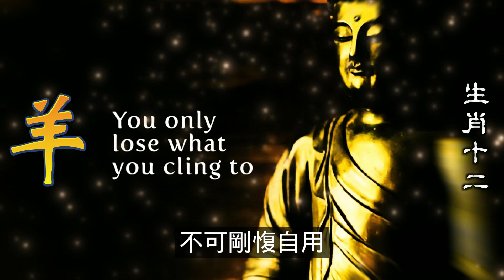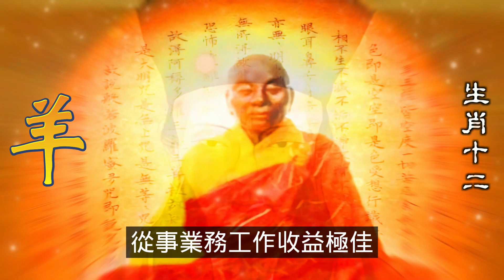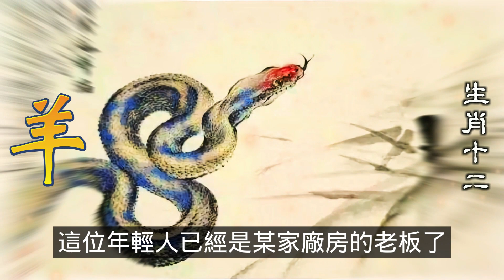1943年生的属羊人朋友來說，一生運勢尚可。但有“白虎”入命，需要注意摔碰之傷，屬羊人避免發生血光之災。1943年生的屬羊人，其年命卦與流年相戰天克人，並感應氣場為凶，一生需多注意安全，生肖羊